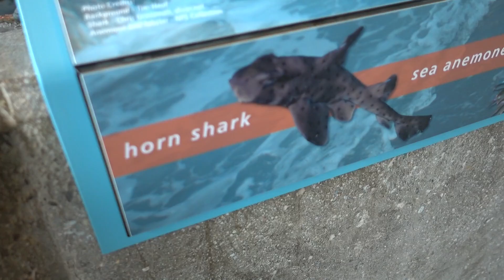Did the Belly Button Pop Yet?!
//Day 436//

🔽 OUR ADVENTURES 🔽

24307 Magic Mountain Pkwy
Box #617